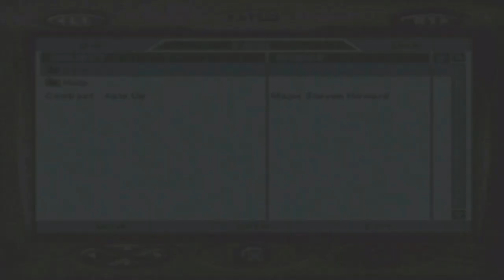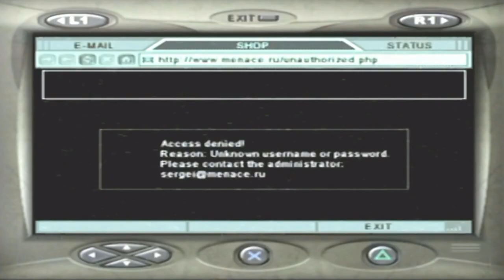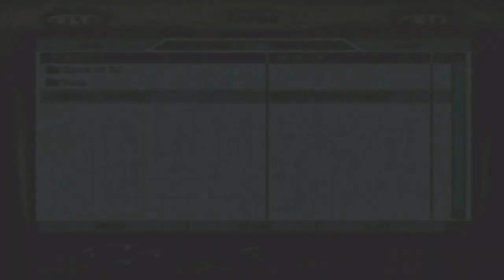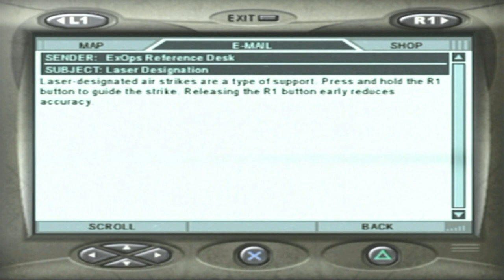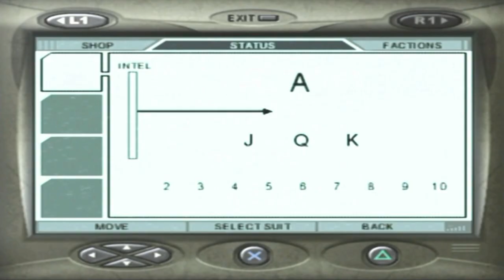Let's Play Mercenaries [PS2] Part 2- Jin-Ho Yong Commanding That Artillery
BONA_BONA_ Let's Play Mercenaries [PS2] Part 2- Jin-Ho Yong Commanding That Artillery

Comment Info # - Still Getting The CRAP Shelled Out Of Us

Episode Info # - I Just Want You To Explain To Me Why We're Still Getting The CRAP Shelled Out Of Us And I Don't Want To Hear The Words 'Authorization ' Approval. 'Clearance ... ' Who The Hell Is This? Merc? You Catch The Two Of Clubs Yet? The Two Of? No! How You Know That Jin-Ho Yong Was Commanding That Artillery? Added The Cutscene So You Guys Could Still Hear It!

Let's Play Info # - Anything Goes In This PLAYGROUND OF DESTRUCTION You Are A Lethal Mercenary. Your Mission Is To Topple General Song's Sinister Military Regime By Any Means Necessary. If It Drives Or Flies, You Can Hijack It! If It Shoots Or Explodes, You Can Use It As A Weapon. You Are Free To Go Anywhere, Destroy Anything And Blow The CRAP Out Of Everything. In This Playground Of Destruction There Are No Limits, No Barriers lol And No Mercy If You Can Reach It, You Can Drive It, Fly It, Steal It, Shoot It Or Destroy It. Use Your Hard-Earned Cash To Decimate Enemy Troops, Vehicles And Buildings With Deadly Airstrikes. As A Mercenary, You're Free To Go Wherever You Like And Do Whatever You Want On This World Stage

Original Air Date- October 5th, 2020 (10/05/20)

Additional Notes # - XMAS 2020 Let's Play Mercenaries: Playground of Destruction 100% All Secret Blueprints National Treasures Monuments And Listening Posts Destroyed All Deck Of 52 Cards Captured Alive Bonus Objectives Complete And $ Challenges Complete 3 Levels All Emails Checked HQ Objects Interactive Stealth Style Playing Mercenaries Jennifer Mui' trying to save as much money $$$